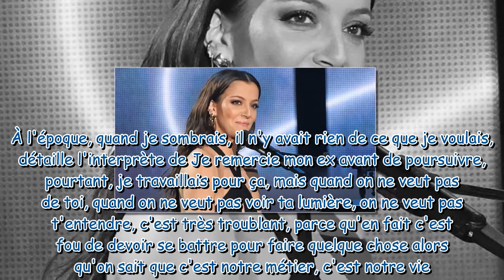“C'est un moment de ma vie horrible” : Camille Lellouche revient sur ce jour où elle a sombré